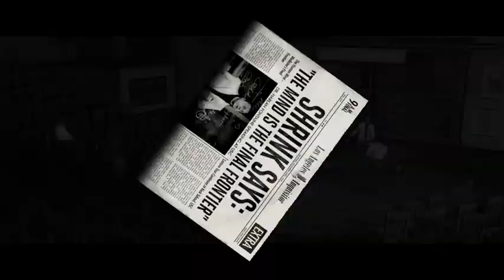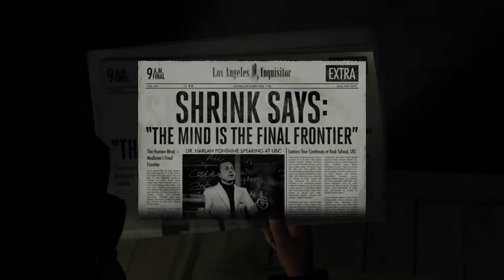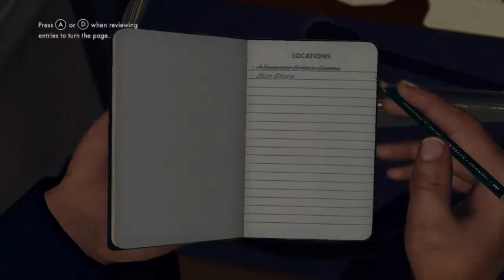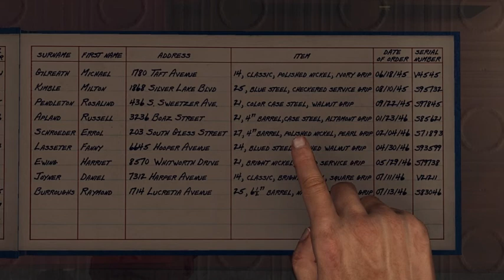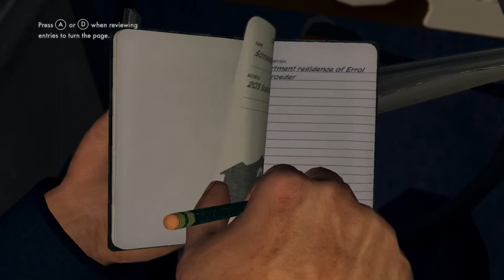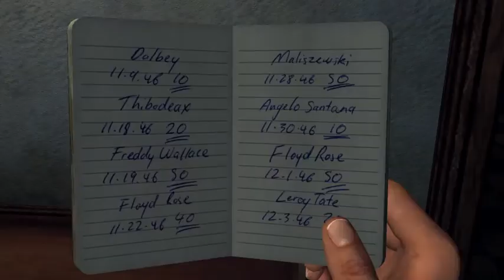Derping about in L.A Noire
I am the best cop in history.

The sound is a bit unbalanced, sorry 'bout that c: